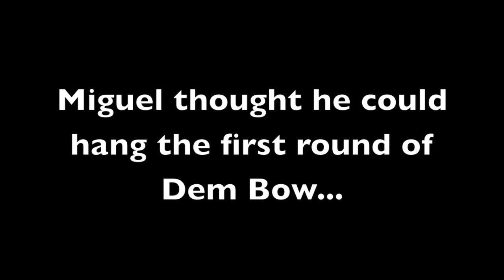Kumari's FRANKIE DOUGLAS class @ML - Munchi ft. Mr Lexx - Shottas (Shaun-D & Master D Remix)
WEDNESDAYS 330pm @ Movement Lifestyle

Kumari is really excited to be teaching her "Frankie Douglas" style choreo and movement foundation at Movement Lifestyle Studio starting January 2013.

 "Frankie Douglas" is an all styles choreo/foundation class mixing House, HipHop, Dancehall, Waacking, Funkstyles and more.

"I'm super bored with Waacking since it's not the only thing I do.  Waacking was the last dance style I learned. But, I'm also not going to rename HipHop just to have a different class. I'm simply going to teach my style of all things, "Me". The cultural melting pot of Kumari Suraj aka Frankie Douglas".  - Kumari

Dancers:
Lisa Marie
Belle Abuyo
Lindiwe Rose
Seluvaia Fonua
Gaby Lemus
Siri Tveter
Quinetta Willmington
Chantelle Rose
Isaac Tualaulelei
Jaron Gilchrist
Daron "DayDay" Bell
Miguel Antonio Jr.